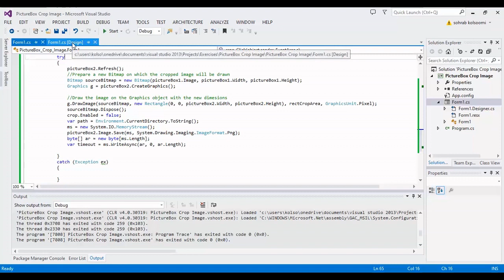How to use C# PictureBox and Crop Image by Mouse Selection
The Windows Forms PictureBox control is used to display images in regular formats. You can set the Image property to the Image you want to display, either at design time or at run time. This example allows you to crop an image and display the cropped image in a PictureBox.